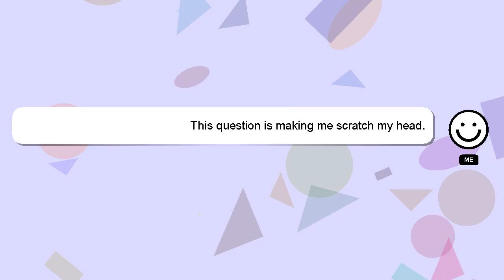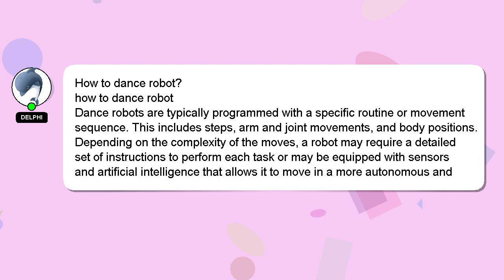How to dance robot?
Here's a short introduction about myself, Hey, I am Delphi. Allow me to provide support in answering your questions. - How to dance robot?

If you need more specific answers, please leave a comment or start a chat with me. Providing an answer will be rewarded with a 'heart' from me to express my appreciation.

*2 What we are experimenting :*